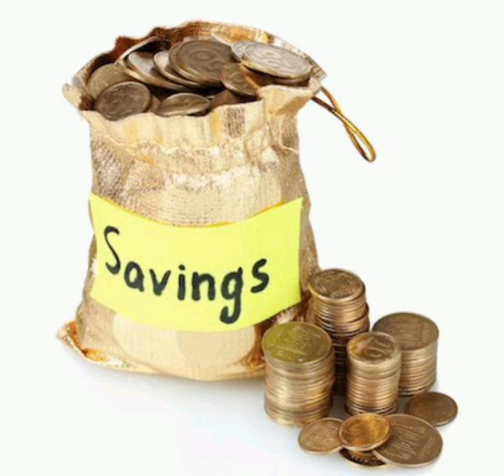31st ஆகஸ்ட் இல் முடியும் 2 Spl சேமிப்பு திட்டம்/Indian Bank Spl Fixed Deposit Interest Rates/Aug2023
Hi everyone !! Welcome to RJ INFO BOX youtube channel..In this video i have explained about

31st ஆகஸ்ட் இல் முடியும் 2 Spl சேமிப்பு திட்டம்/Indian Bank Spl Fixed Deposit Interest Rates/Aug2023